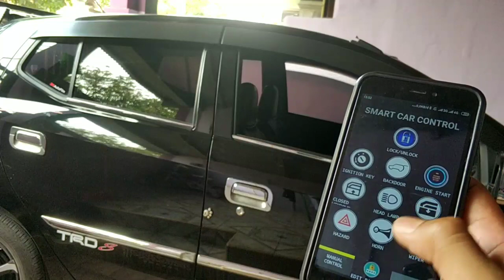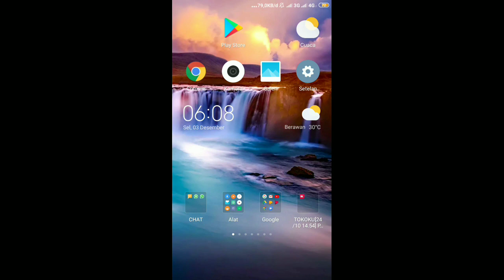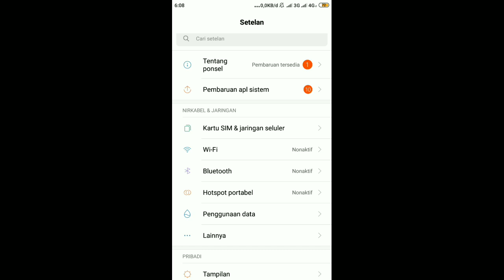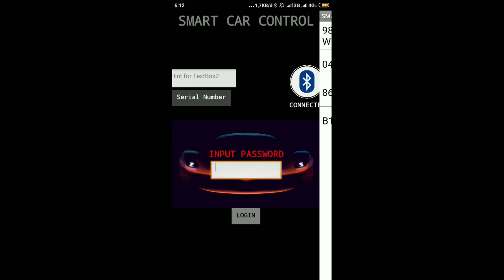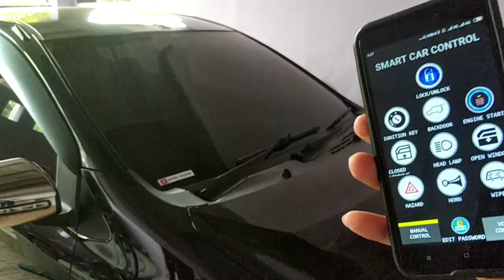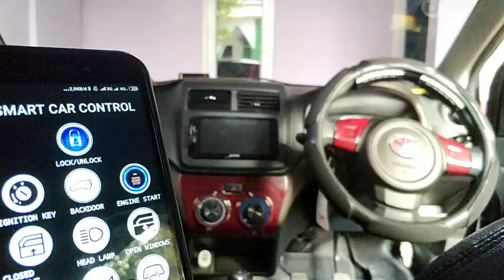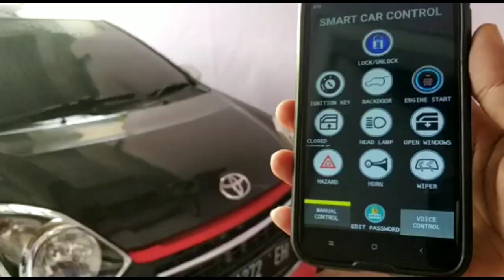10 Fitur canggih Keyless Bluetooth Android Terbaru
Passive Keyless biasa yang di upgrade sistemnya menjadi passive keyless immobilizer android.

Tentunya dengan sistem program yang baru, keyless ini bisa mengontrol mobil lewat handphone dan bisa mengeluarkan suara. Keren deh pokoknya..

Dan tak kalah penting lagi, sistem aplikasi ini khusus. Tidak sembarang orang bisa mendownload. Selain itu sistemnya di lindungi keamanan sampai 3 lapis.
So, tak perlu khawatir lagi masalah keamanannya .

dengan catatan fungsi control dari HP yang langsung bisa aktif hanya lock, unlock dan engine start stop saja. Fungsi lainnya hanya masih berupa out kabel yang harus menambahkan modul lagi.

Untuk tau semua fiturnya silahkan tonton videonya sampai habis ya..

Tengs...